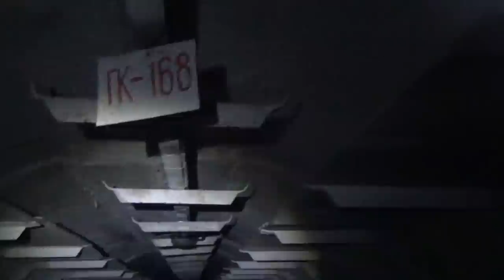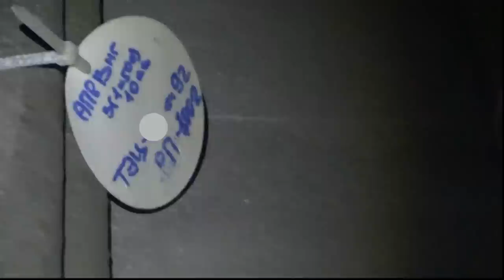Подземелья Москвы. Дигг в кабельный коллектор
Диггерские путешествия по подземной Москве - это всегда увлекательное приключение. В этом видео на канале UnderWorld вы увидите путешествие по кабельному коллектору.